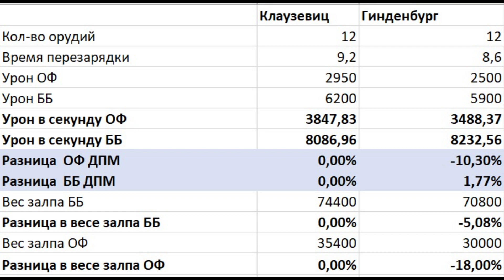💥 CLAUSEWITZ WOWS ОБЗОР: НАСТОЛЬКО КРУТ, ЧТО ЕМУ ДАЖЕ НЕ ВЫДАЛИ СУПЕРФИЧУ! ⚓ World of Warships